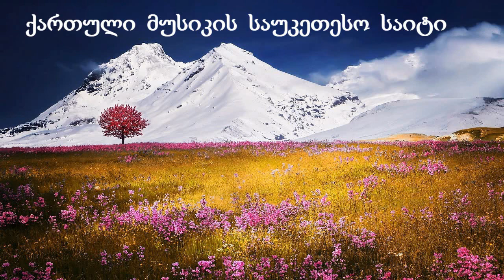ბადრი კაკიაშვილი - მადლობა ჩემი მეუღლე რომ გქვია Badri Kakiashvili - madloba chemi meugle rom gqvia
kрасивая грузинская песня ♫ Georgian beautuful song

Badri Kakiashvili - Thank you for being my wife

მუსიკის ავტორი: ნინო ახვერდაშვილი
ტექსტის ავტორი: ნანა ცინცაძე